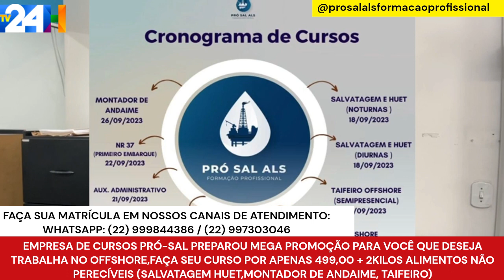PRÓ-SAL PREPAROU MEGA PROMOÇÃO PARA VOCÊ QUE DESEJA TRABALHA NO OFFSHORE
EMPRESA DE CURSOS PRÓ-SAL PREPAROU MEGA PROMOÇÃO PARA VOCÊ QUE DESEJA TRABALHA NO OFFSHORE,FAÇA SEU CURSO POR APENAS 499,00 + 2KILOS ALIMENTOS NÃO PERECÍVEIS ( SALVATAGEM HUET,MONTADOR DE ANDAIME, TAIFEIRO ETC.